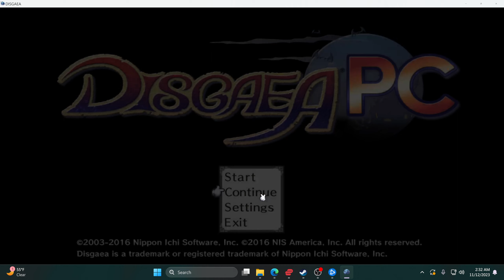disgaea lets play part 40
working on etna's story